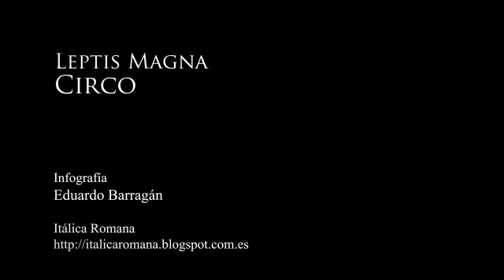Circo, Leptis Magna / Circus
Reconstrucción infográfica del Circo de Leptis Magna. 3d virtual reconstruction of the Circus of Leptis Magna.